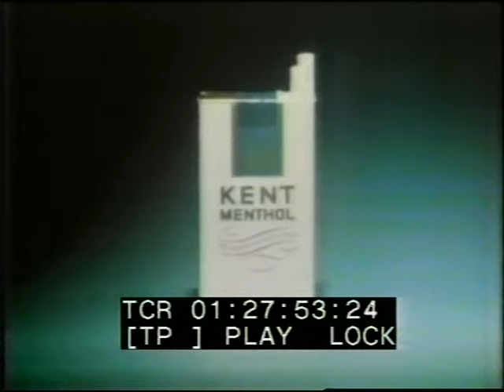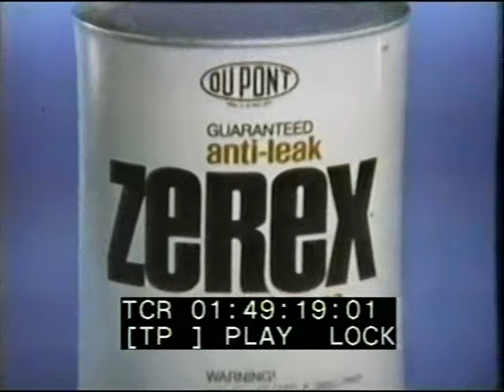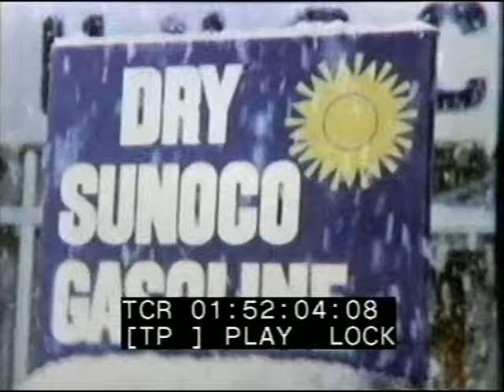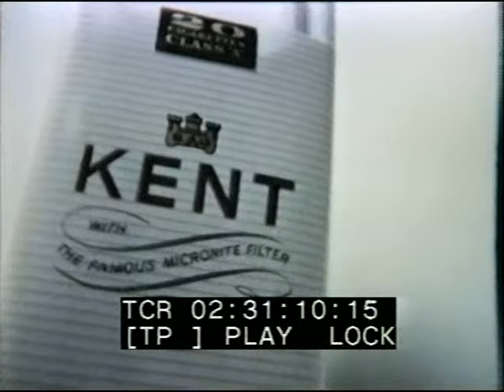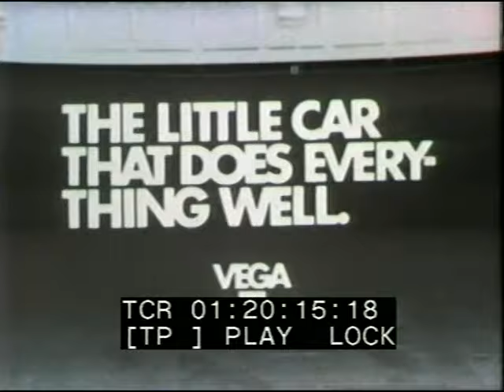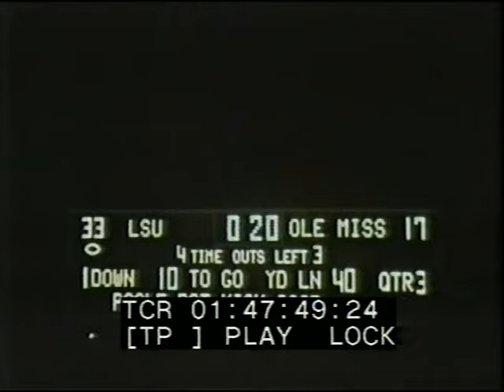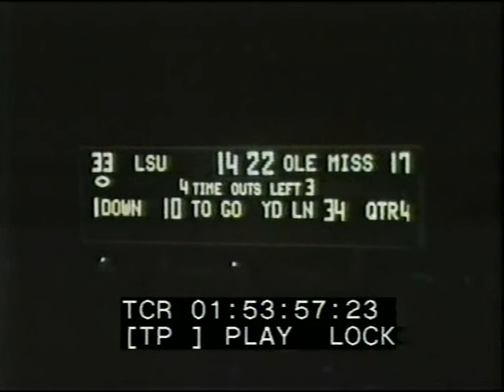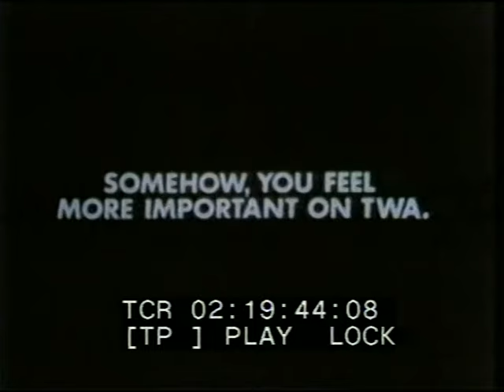1970 Ole Miss at LSU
This is the 12/5/1970 Ole Miss at LSU game. LSU had gone 9-1 in 1969 but was angered when they were locked out of major bowl bids. In 1970 despite at 3-0 loss at Notre Dame on 11/21 The Orange Bowl extended the Tigers a bid to face 3'rd ranked Nebraska contingent on them winning their last two games. They beat in state rival Tulane and then had to face an Ole Miss team head to head for the SEC Championship. Ole Mis was led by Archie Manning but Archie had suffered a broken arm and was doubtful. He did play but was not enough as LSU rolled. LSU had its own NFL calibre QB in Bert Jones. I claim no rights.